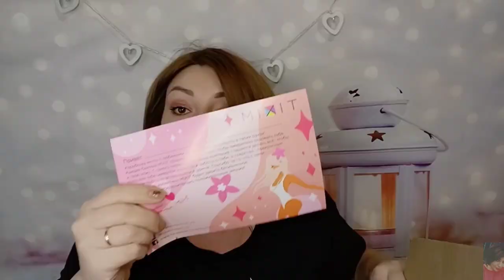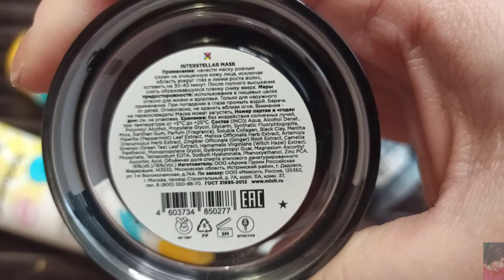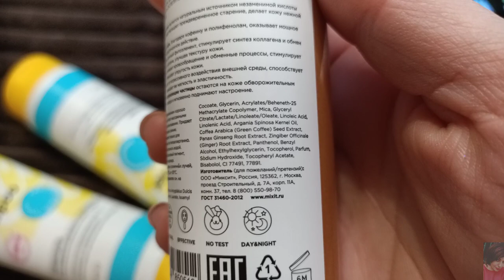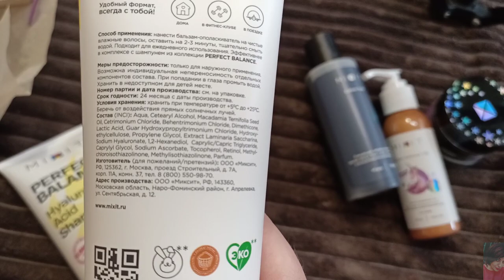MIXIT - УХОД ЗА ВОЛОСАМИ И ЛИЦОМ 💁🏼‍♀️ ТОНИРОВКА ВОЛОС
ВСЕМ ПРИВЕТ!!!
В этом видео покажу вам свой заказ в компании MIXIT, уход за волосами, хайлайтер для тела, маска для лица и тоник от черных точек. Тонировка волос и многое другое!